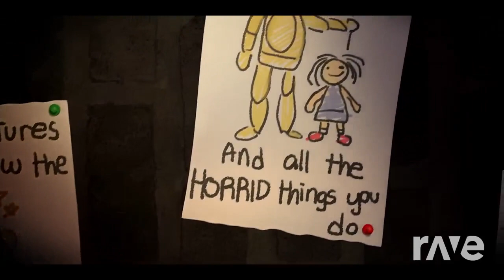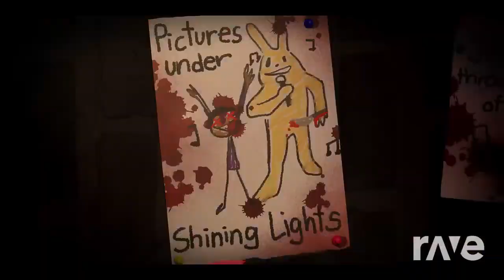Mashup | Chewiecatt x Kyle Allen Music - It Ain't Pictures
Request and thumbnail by @kruzhalovkirill3107
Some art by Ventrilo and Lance 2.0